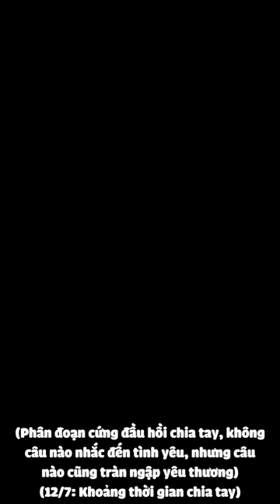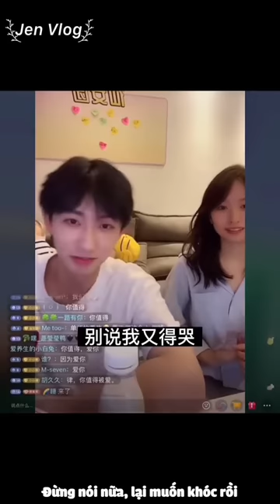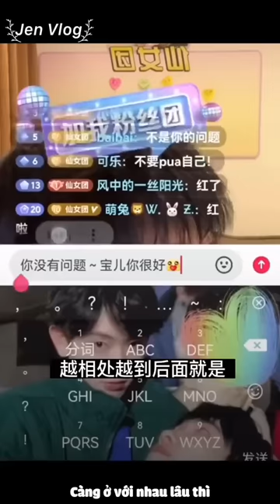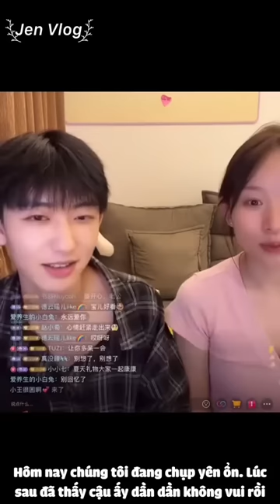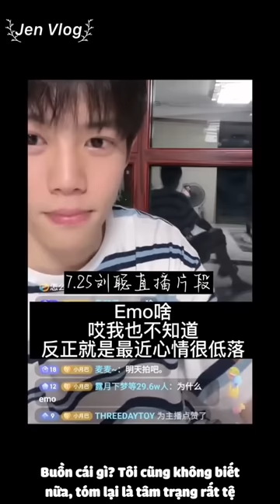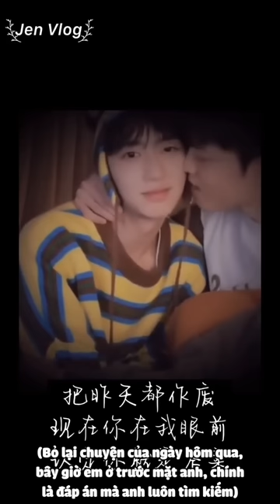[Engsub/BL] Without hesitation, this time I will tell the world that I love you | Chen Lv & Liu Cong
Chen Lv/ Trần Luật: @Clv陈律

Jen Vlog